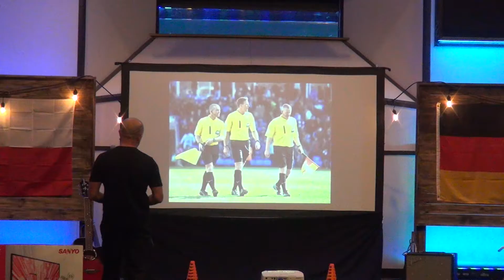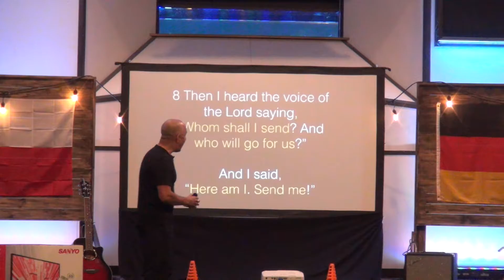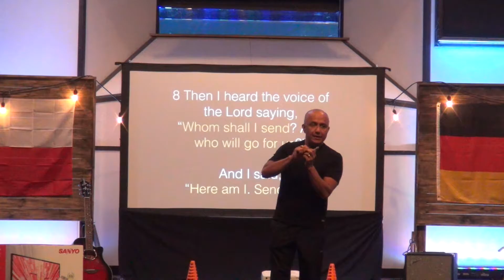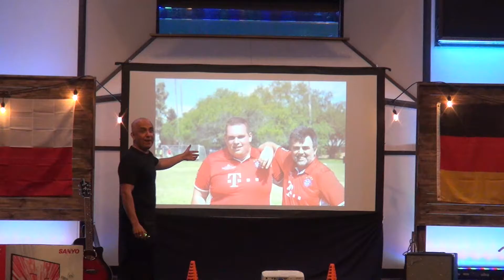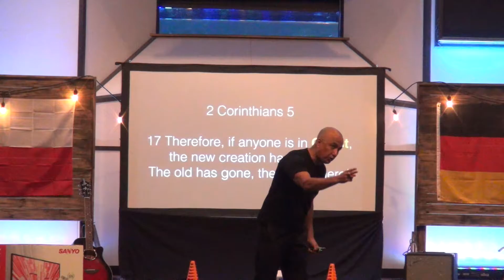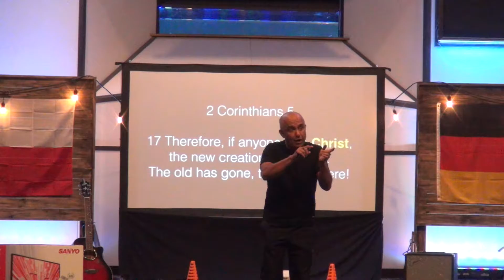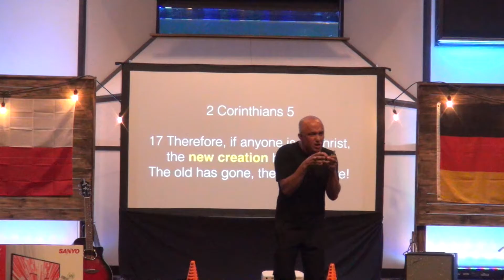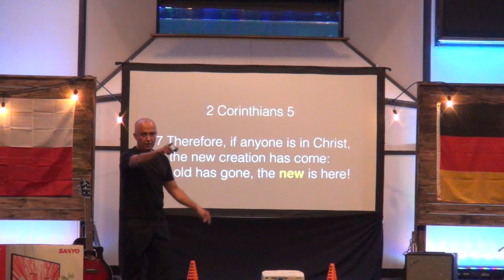Soccer Camp 2017 - Day 4 (2 Corinthians 5:17)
Thursday, March